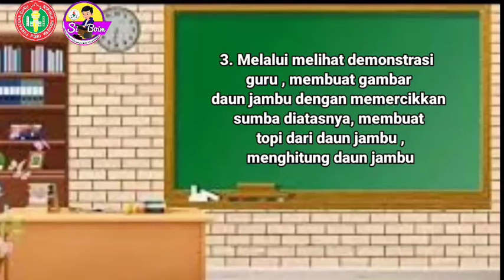TK A Tema Tanaman Sub Tema Jambu I Lomba Video Pembelajaran Si Boim I SIBOIM 85